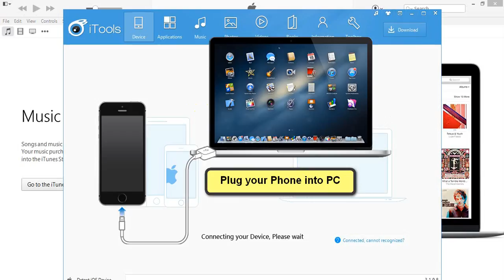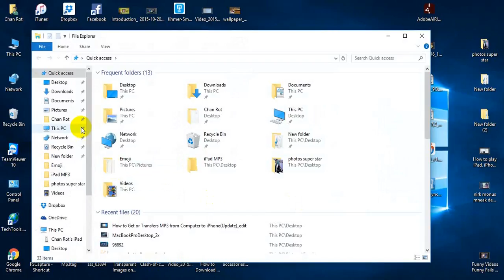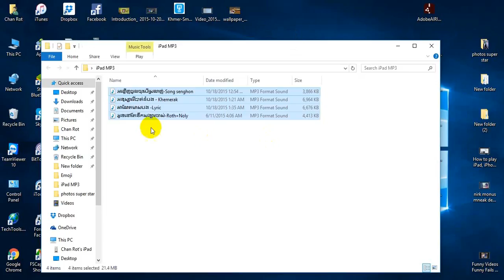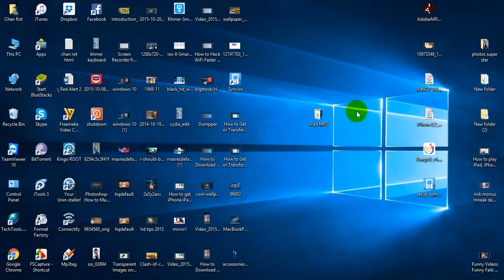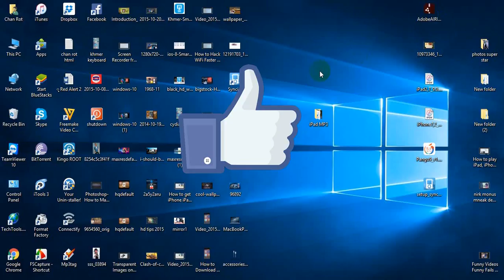(How to) Add or Transfers MP3 to iPhone on iTunes (Update 2015)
Hello all friends, today I want to show you against (how to) add your favorite songs  from iTunes to your iDevices ( all Devices )